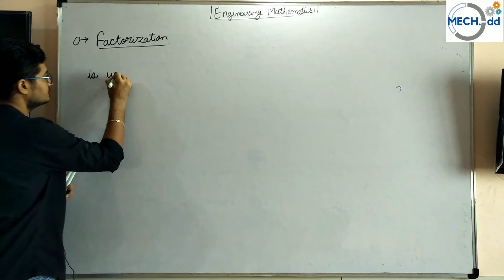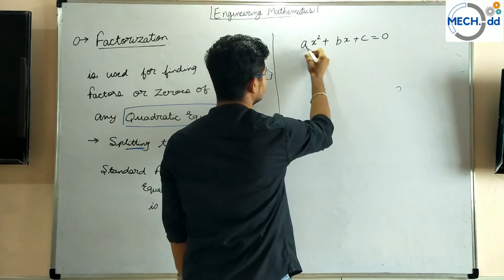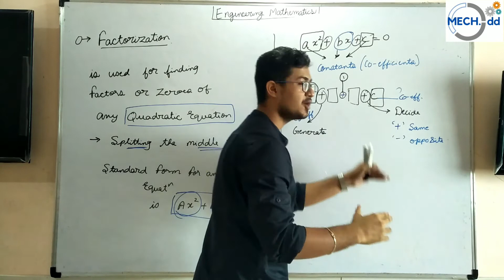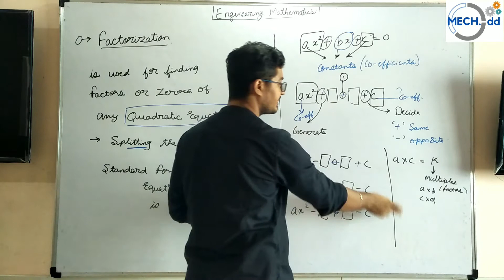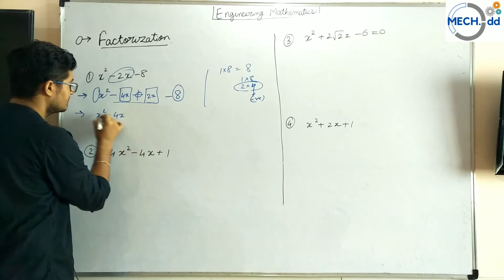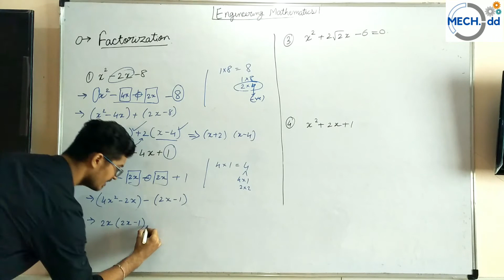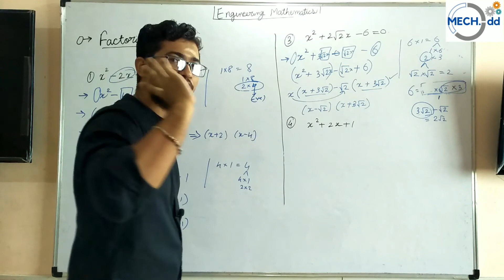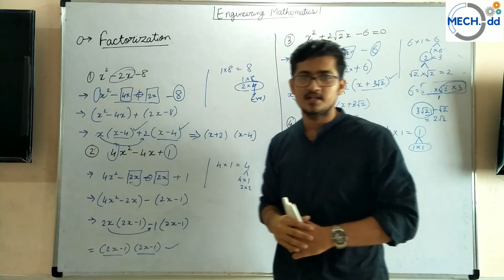FACTORIZATION OF QUADRATICS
splitting the middle term for factorization of any quadratic polynomials.
please ask me questions in the comment section and i will be there to help you.
hereafter i will be posting more such videos according to their importance in exam so keep viewing and
please comment your views on this video as your comments will help me to improve

you can also ask me questions directly on whats-app 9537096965